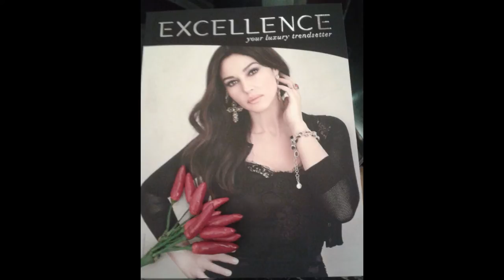Carla Francisci Direttrice Marketing di Luana Francisci Gioielli - IL NATALE DI EXCELLENCE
Intervista di CAMILLA NATA a CARLA FRANCISCI, Direttrice Marketing di Luana Francisci Gioielli